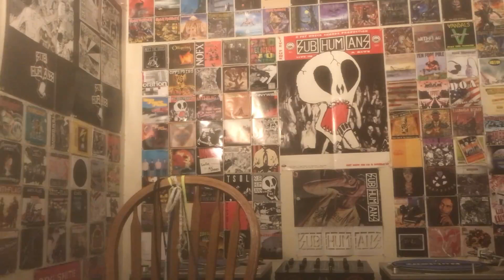Shnootz - Reaction Video (a-ha - The Sun Always Shines on T.V. [live in Argentina, '91])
What's up, folks! I'm back with another a-ha reaction from the concert in Argentina in 1991, and this time we listen to the lovely "The Sun Always Shines on T.V.," a tune I absolutely love and am keen to hear more versions of. Also my reaction to the studio version for this song got retrospectively blocked by YouTube, so I'm also keen to react to alternate performances of the song so at least one or two versions will be up on YT with full audio. So join me as we listen to a top-shelf performance of this song from Hunting High and Low (1985). Cheers!